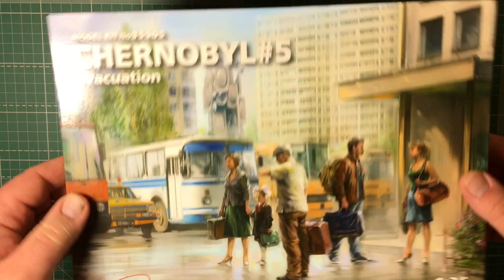Обзор сборной модели 35905 Чернобыль 5. Эвакуация (4 взрослых, 1 ребёнок и багаж)